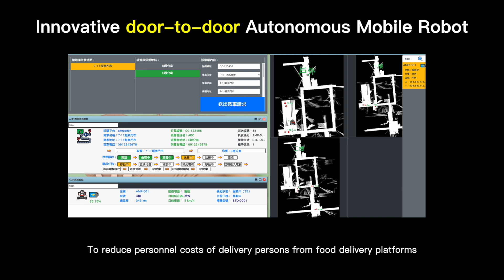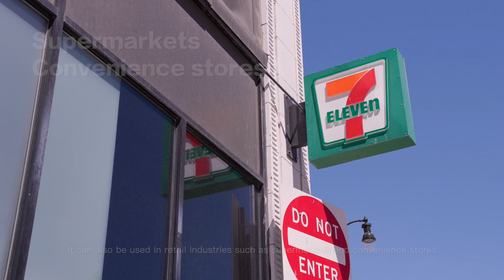A03 AMR無人智慧物流技術 英文版